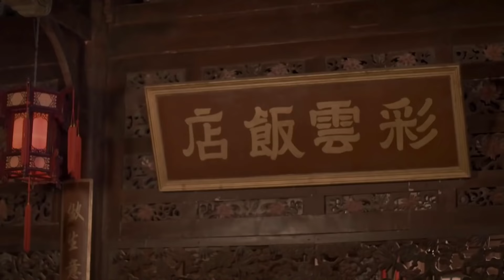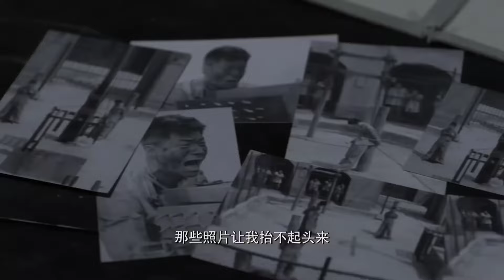ĐẶC VỤ NGẦM VÂN THÀNH - Tập 28 | Phim Hành Động Kháng Nhật Cực Đỉnh 2024 | Xưởng Phim Bộ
✤ Diễn viên: Vu Tiểu Vỹ, Trương Nhất Loan, Phạm Vỹ
✤ ĐẶC VỤ NGẦM VÂN THÀNH kể về cuộc chiến đấu tranh của tổ chức ngầm Vân Thành với quân Nhật trong thời kỳ chiến tranh kháng Nhật. Đêm trước đại chiến Bách Đoàn, phong trào kháng Nhật nổ ra khắp Hoa Bắc. Quan chỉ huy của Nhật ở Vân thành Hideo là một kẻ cuồng chiến tranh, lập lời thề muốn phá hủy ý chí của toàn bộ những người kháng cự. Trong một lần vây quét hắn chú ý tới Cam Nguyện- người giết chết thiếu tá Noda xông ra khỏi vòng vây. Cam Nguyện thoát chết gặp được anh trai Cam Tân đang là đội trưởng tiểu đội của Bát lộ quân. Không ngờ trên đường lần nữa bị Hideo phục kích, toàn bộ chiến sĩ của tiểu đội hi sinh. Để hoàn thành di nguyện của anh trai Cam Nguyện thay anh trai đi gặp mặt người của đảng, đồng thời lập đội lao công chạy thoát thành tiểu đội kháng Nhật. Dưới sự dẫn dắt của Thái Vân – thành viên bí mật của đảng bọn họ nhiều lần hoàn thành nhiệm vụ trở thành cái gai trong mắt Hideo. Trải qua nhiều thử thách mỗi thành viên trong tiểu đội dần trưởng thành trở thành chiến sĩ Bát lộ quân thực thụ.